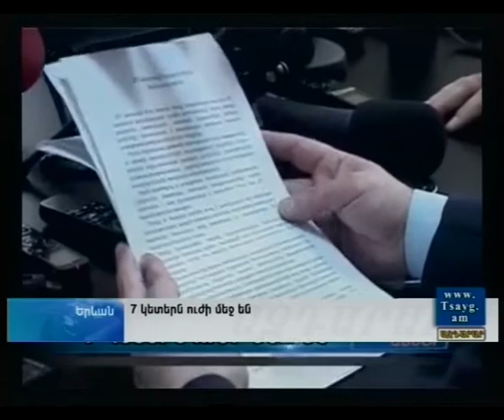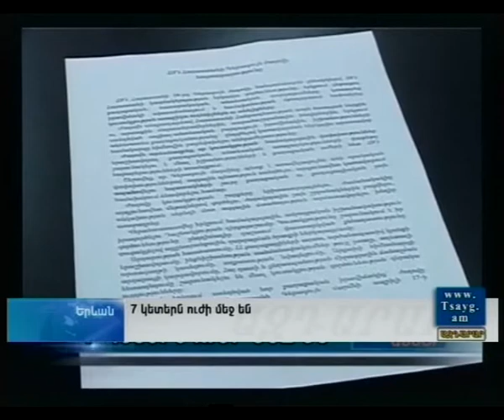Ազդարար 22.04.2014, -Tsayg.am-